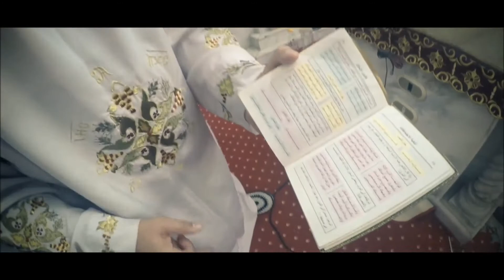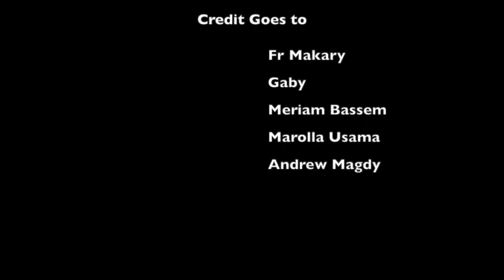فيلم مسيحى قصير اطفال HD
ارجو من الجميع الاشتراك فى القناه ويارب دايما تستمعو بكل ما نقدمه لكم
ويارب الفيديو يعجب حضرتكم
▬▬▬▬▬▬▬▬ஜ۩ اباء الكهنه ۩ஜ▬▬▬▬▬▬▬▬▬
اخى الزائر اشتراكك بالقناة هو دعم للقناة كى تستمر وتواجدك معنا هو شرف كبير لنا  فلا تحرم نفسك من الاستفادة ولا تحرمنا من شرف انضمامك الينا